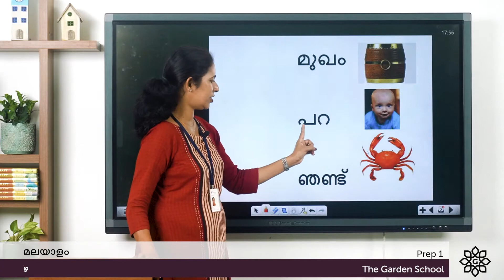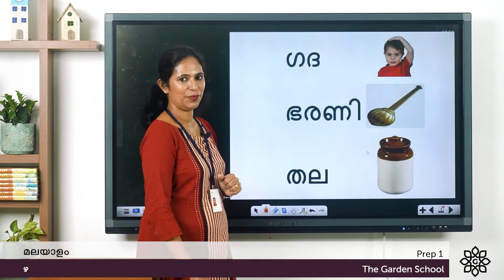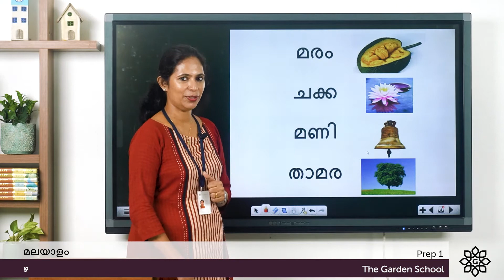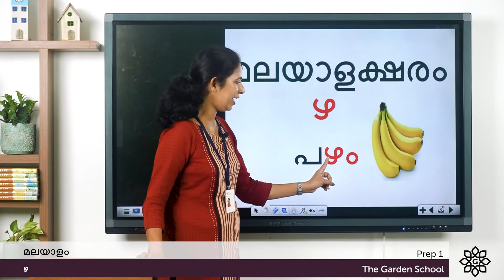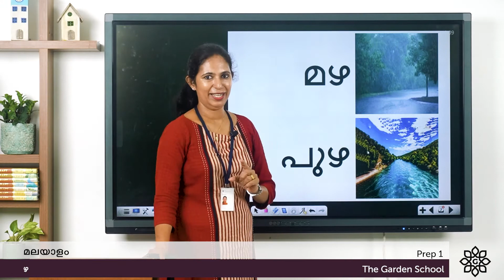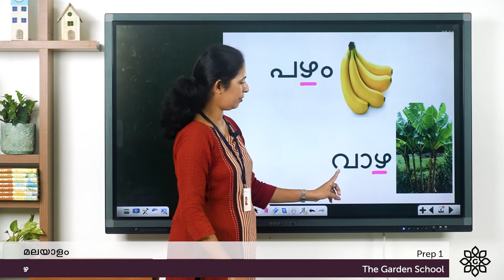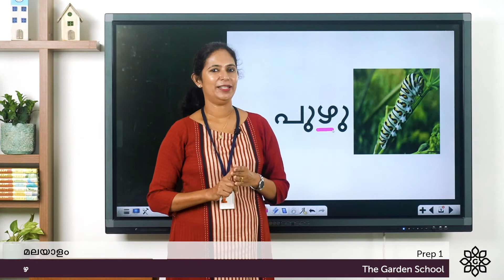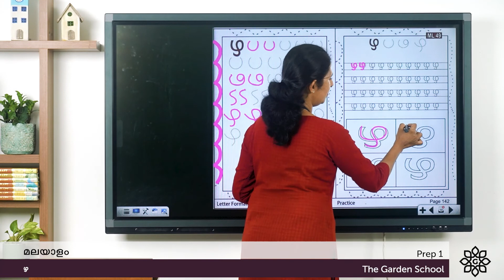Prep 1 Malayalam Letter ഴ